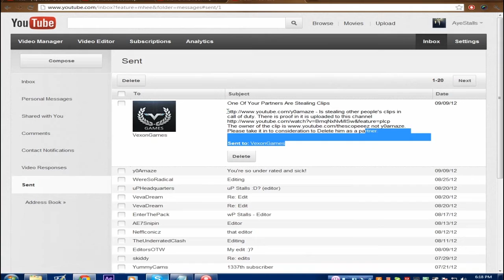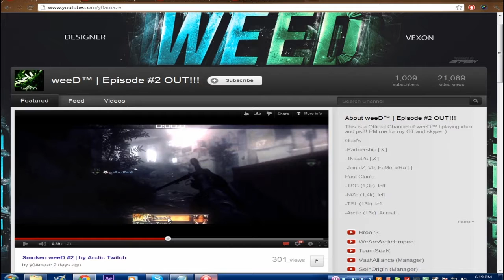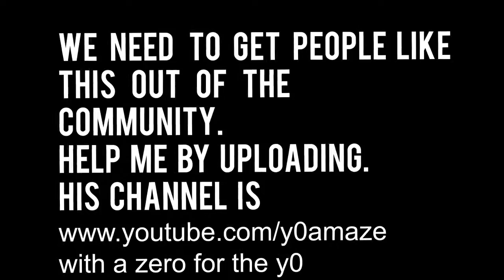We need him taken down! NOW! (Audio not synced well)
My friend pointed it out that someone stole his clip. So I did my research and exposed the kid! Please upload this to more channels.
-AyeStalls